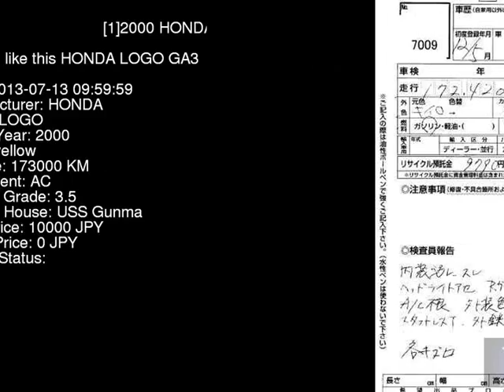2000 HONDA LOGO GA3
the Authority on JDMs since 2007!  . Details on this car from auction in Japan